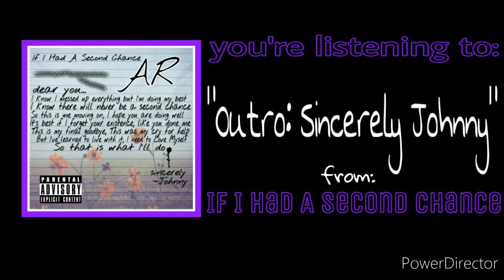AR - Outro: Sincerely Johnny